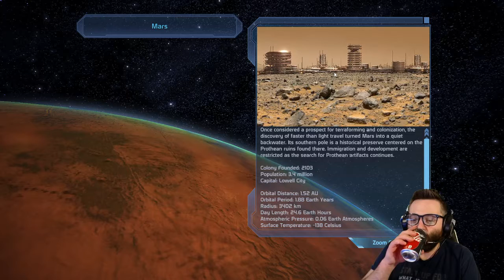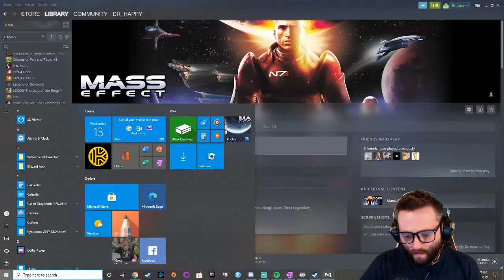Let's play Mass Effect (Veteran Difficulty) with Dr_happy - Episode 32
Dr_happy plays Mass Effect on Veteran difficulty to see what adventures are to be had - watch live